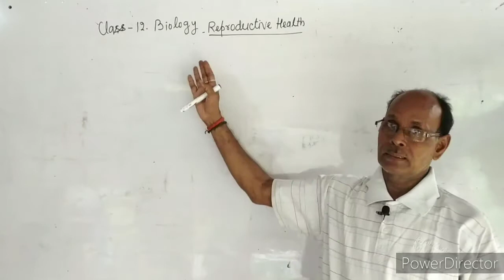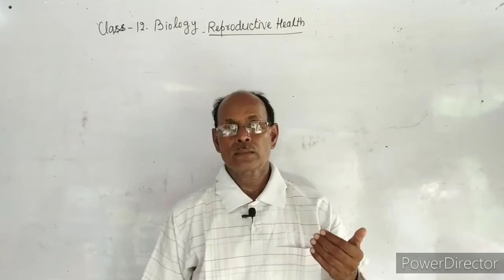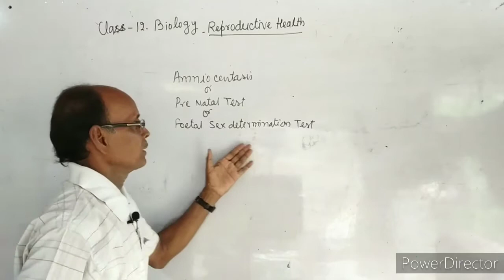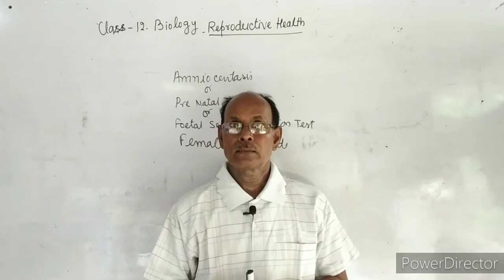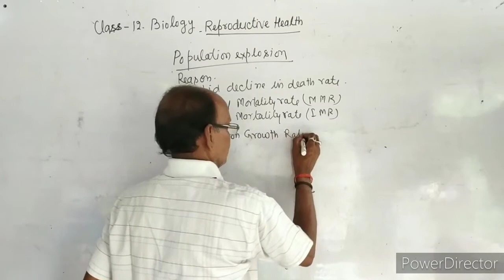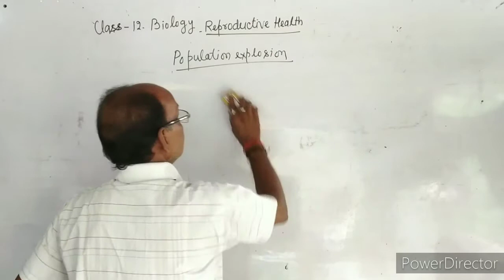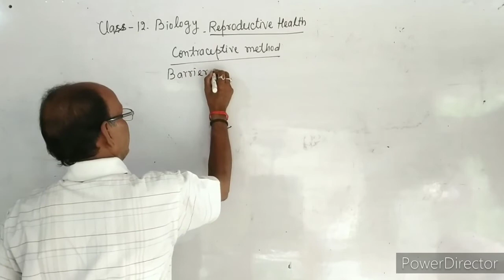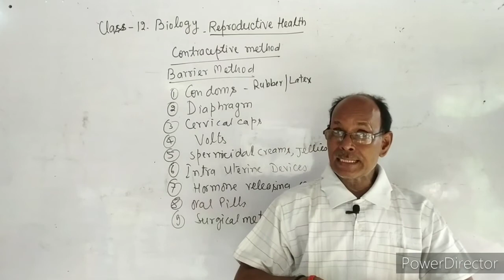REPRODUCTIVE HEALTH | CLASS 12th | PART-1 | NCERT | TRIPATHI SIR | BILINGUAL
This is the first class of NCERT CLASS-12 Chapter "Reproductive health"...

Hope you all have liked this video

Like the video and mention your confusions related to this topic in comment section so that it can be solved as soon as possible